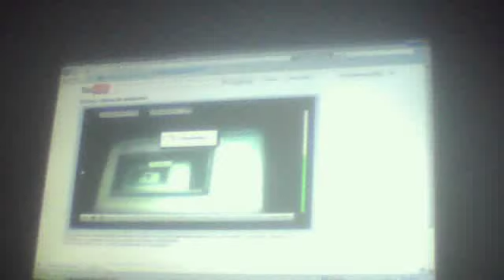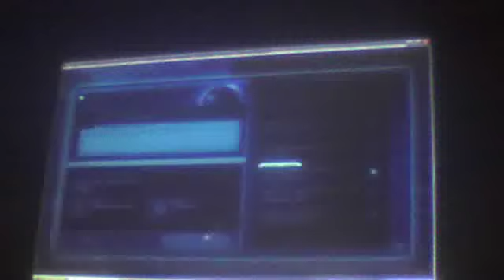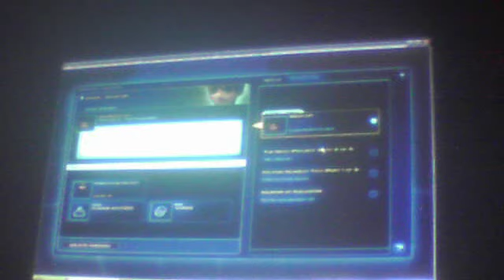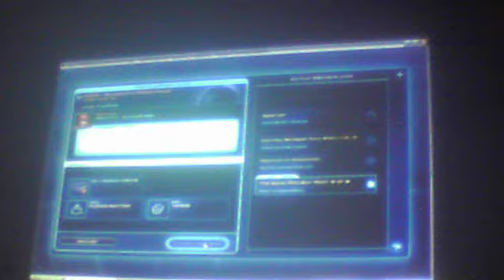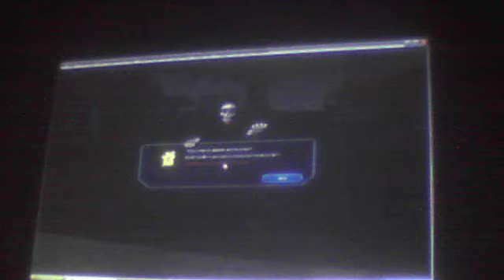CN Fusion Fall Missions Number Two+Melissa Ranger Missions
alguna==mas missçoes de number Two